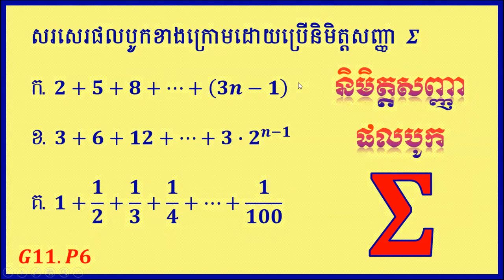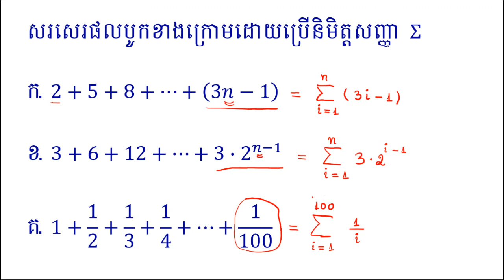ស៊ិចម៉ា និមិត្តសញ្ញាផលបូក​ 01 | sigma 01 | sum symbol 01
ក្នុងវីដេអូនេះនឹងបង្ហាញអំពី
-​ របៀបសរសេរផលបូកដោយប្រើនិមិត្តសញ្ញាស៊ិចម៉ា
- គន្លឺះក្នុងការជ្រើសរើសអថេរតាង​ និងគោលលើ គោលក្រោម